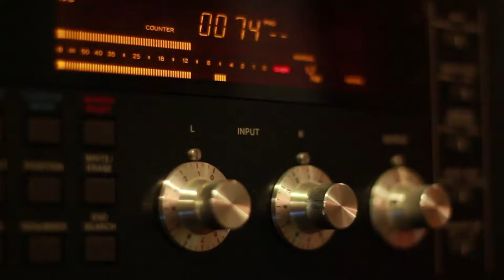Festival Nourritures Urbaines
Saint-Priest a faim de cultures urbaines ! Graff, breakdance, beatbox ou slam, le festival Nourritures urbaines fait battre votre cœur au rythme des arts de rue.